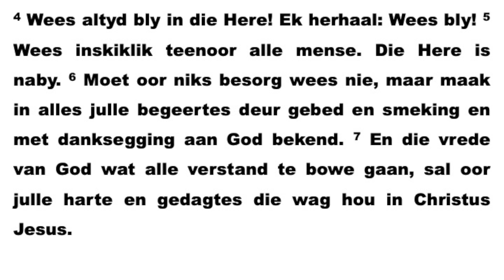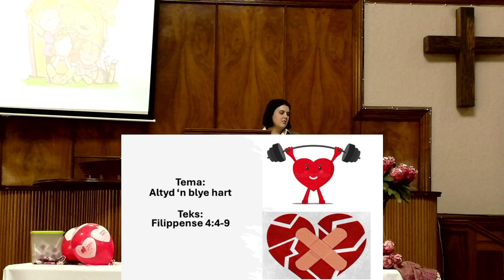Kindertyd: Altyd 'n blye hart.❤️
Aangebied deur Ds. René Wessels.